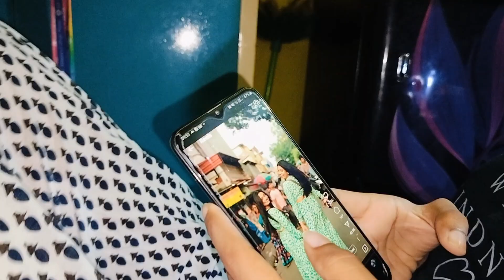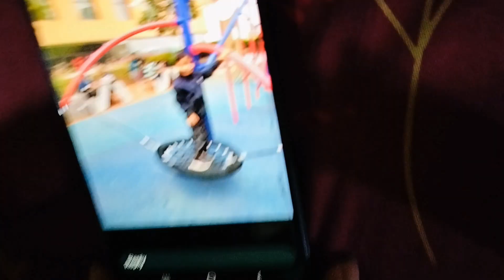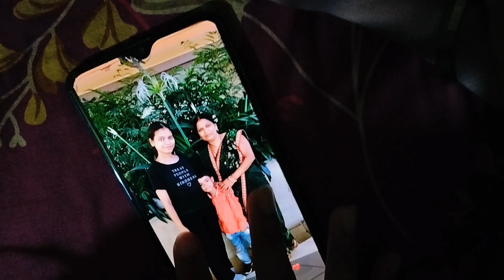Episode - 60 Ignoring brother on his birthday 😂😂 || ye to rone laga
100k hone p 100 logo ki help krugi so please support kro guys ✨🧿

Note : This channel is under potential control...

Please spread love and support